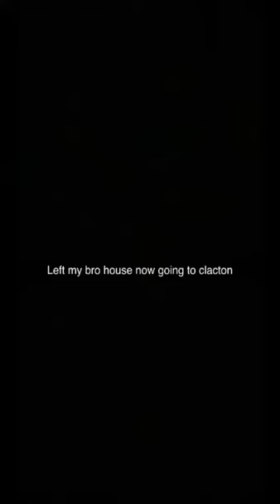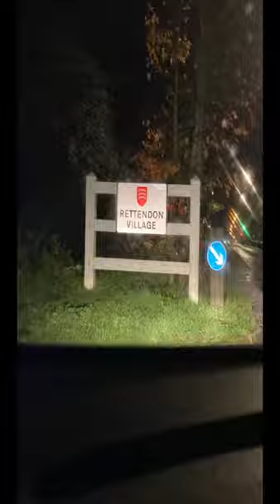Travelling home from Colchester